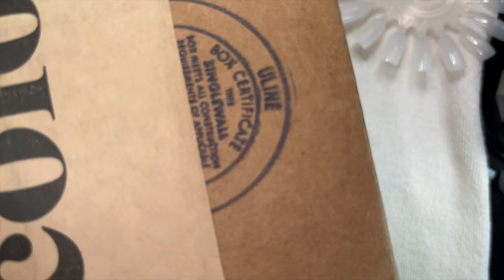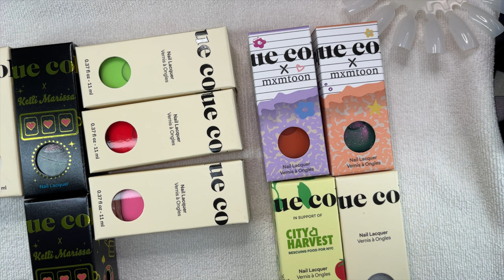Cirque Colors “Lucky Bag” — March 2024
Let’s talk Cirque Colors Lucky Bags. This is a mystery bag valued at $60-$100 for only $25! I bought two of them, so join me in unboxing and swatching what I received. I also show a bit of history of Cirque Colors labels through the years.

Jewelry by RPF Etsy Store